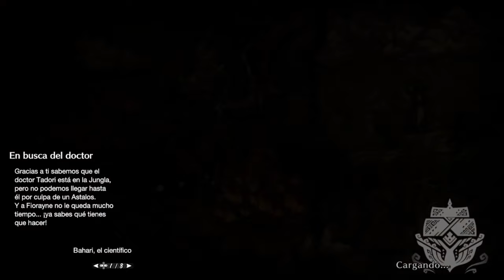【MH:Rise Sunbreak】MR4★ Astalos 1'24''06 | HBG | Freestyle Rules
Mods used:

-GFGyosho 1
-Lowest HP
-Fixed Spawn
-CrownOnly
-Qurious Cheating
-Charm Editor